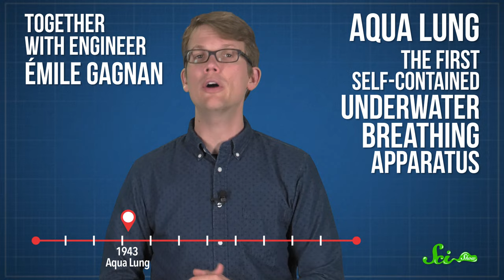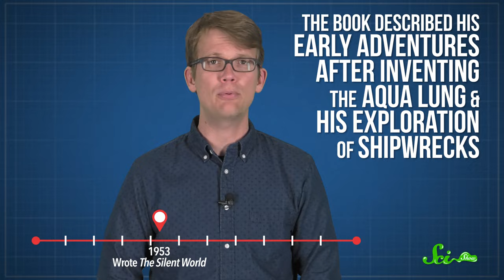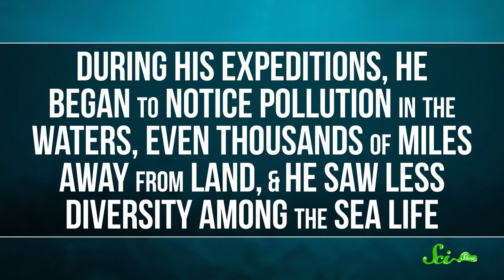Underwater Discovery and Adventure: The Story of Jacques Cousteau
Learn about the famous red hat wearing underwater explorer Jacques Cousteau!